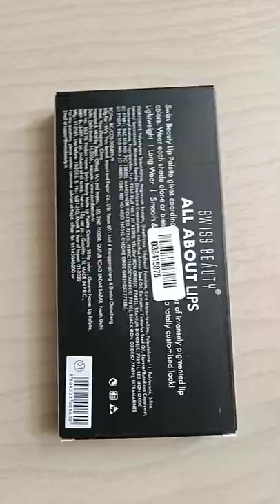Swiss Beauty Lip Palette